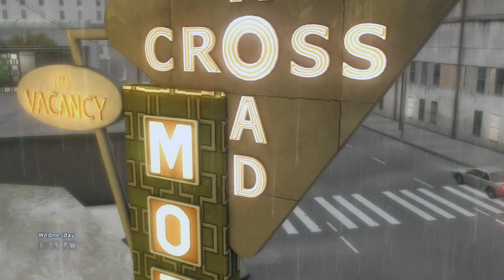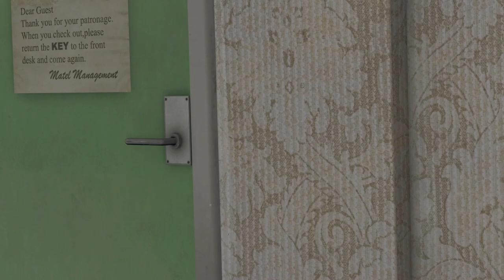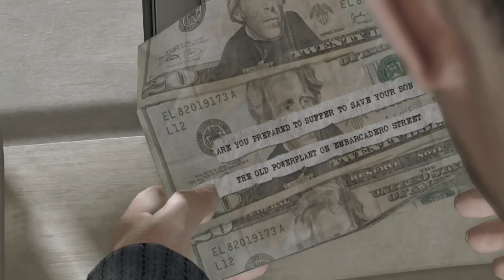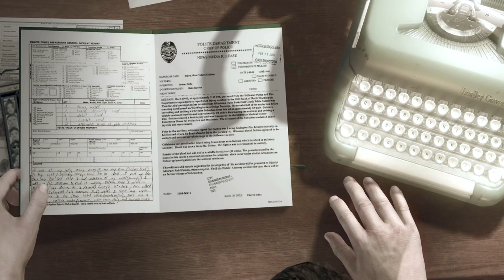Gordi Kramer is HORRIBLE | Heavy Rain | Part 5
Welcome to Kits and Bits Gaming!! - Two best friends who kinda' know how to game and record it!

Today, Rachel and Mikayla start off with our gal Madison, where she meets... the one.. the only ETHAN, and boy he looks like he has seen some things.. specifically that car wreck. Madison helps Ethan and gets him all bandaged up before she leaves him. Norman and Blake continue on their search to question their next suspect and ends in a chase scene, with Norman doing absolutely everything while BLAKE is a complete waste of space and Norman gets his head beaten in. THANKS BLAKE. Scott is a woken by a visitor.. Lauren, who surprises us all when she demands to help out in the search for the killer. Scott and Lauren then team up and go see Gordi. some rich kid with nothing better to do but to just be an a-hole. In a turn of events he admits to Scott that he is in fact the killer (BULL!! I BELIEVE IT IS SCOTT AND I WILL CONTINUE TO BELIEVE IT!). Finally we circle back to Ethan at the power plant and heading into his next trial.